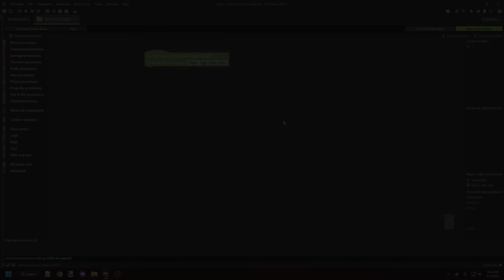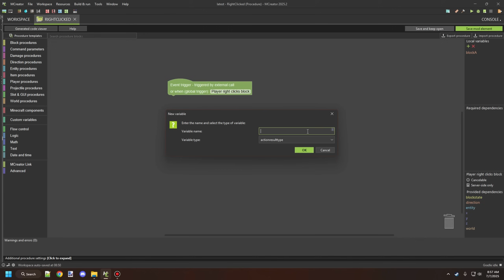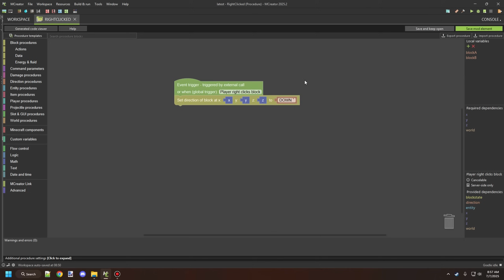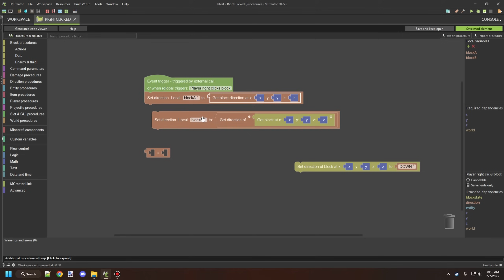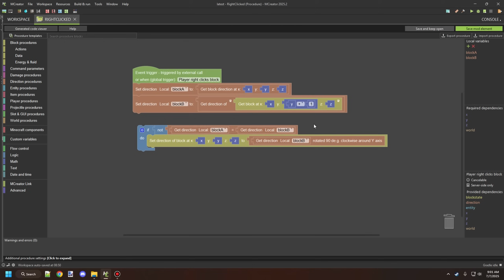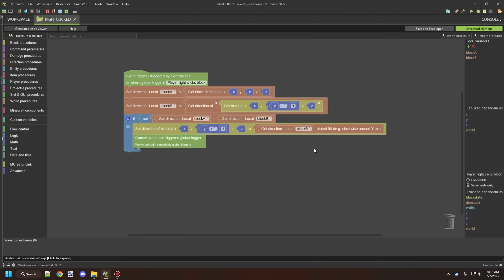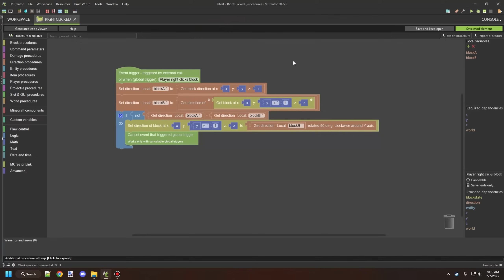Block Direction | MCreator Procedure Tutorial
In today’s tutorial, we explored several common methods for testing and setting a block’s direction in MCreator. Using the global right-clicked block trigger, we demonstrated how to cancel the event when interacting with a block that has an inventory—this makes it easier to visualize and test direction changes in real time. These direction blocks will work in most triggers that support X, Y, Z, and World dependencies.

💠 BUILD INFORMATION
► MCreator: 2025.2
► NeoForge: 1.21.4

💬 SERIES
This series is designed to teach you everything I know about the procedure system, starting from the basics and gradually increasing in difficulty. Whether you’re a beginner or have experience with the editor, you’ll find useful tips along the way to enhance your workflow. I’ve been using the procedure system since its release and have a deep understanding of how it works. While this series won’t focus on advanced mechanics, it will lay a solid foundation for you to create your own procedures with confidence.

📌 CHAPTERS
0:00 – Channel Intro
0:03 – Tutorial Intro
0:16 – Custom Block Rotations
1:38 – Local Variables
2:05 – Set Block Rotation Block
2:32 – Get Direction Of Provided Blockstate
3:17 – Get Direction Of Block At X Y Z
3:25 – Testing For A Block Direction
3:35 – Setting Direction Variables
4:03 – Making A Simple Procedure
5:48 – Testing Our Procedure
6:41 – Subscribe
6:50 – Watch Next!